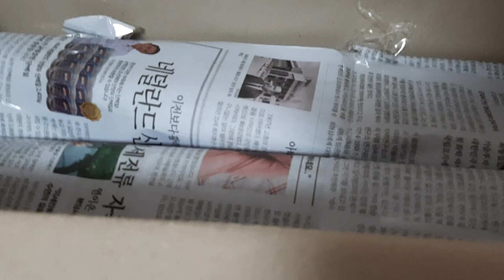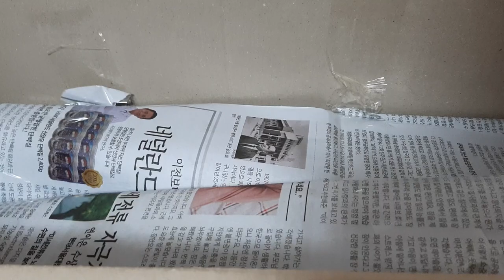언박싱(14)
언박싱